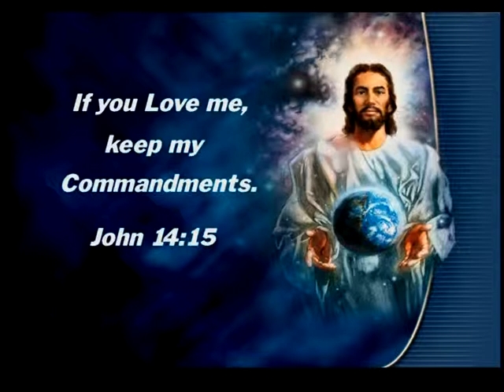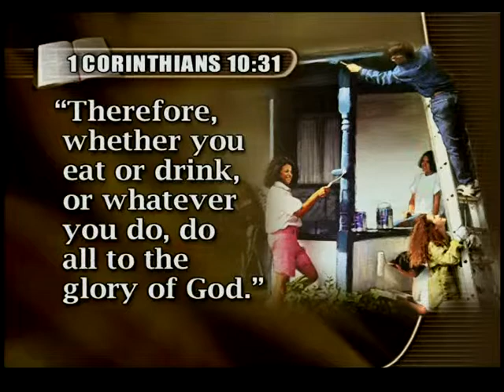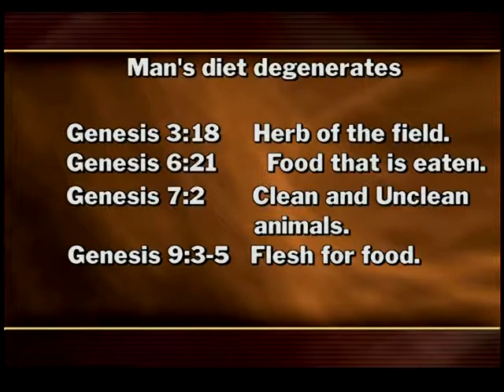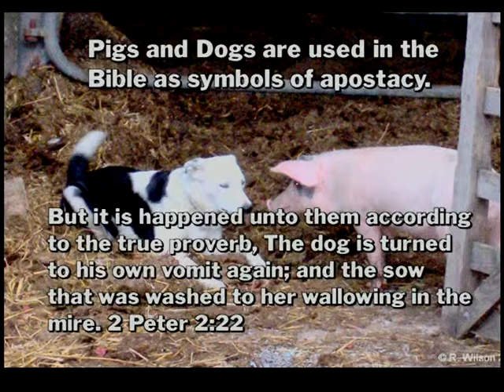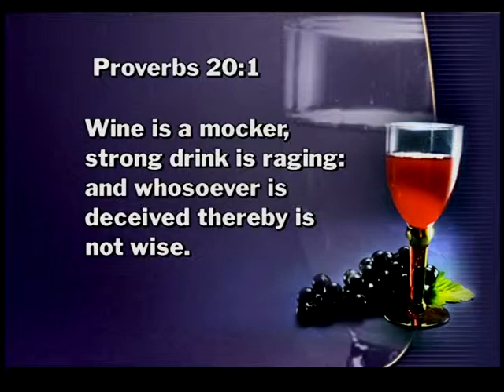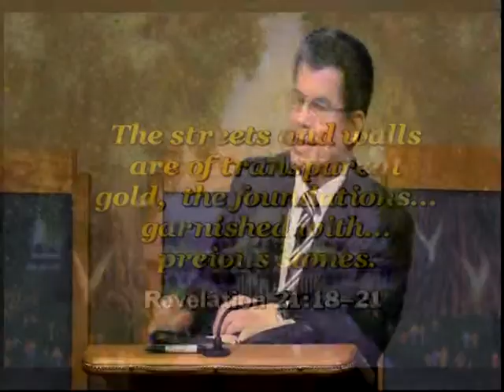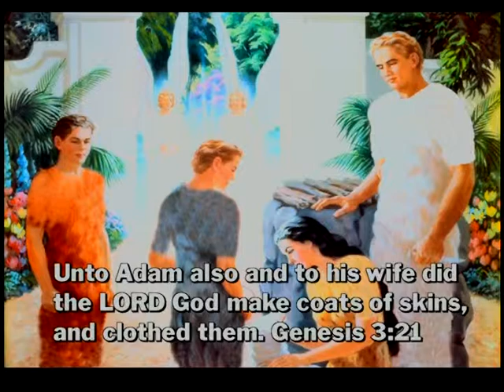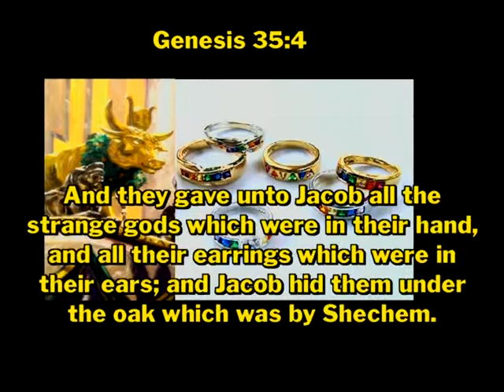God's Diet by Pastor Louis Torres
Pastor Torres is an internationally acclaimed speaker, author, trainer, and musician. Before giving his life to the Lord Pastor Torres was the lead bass player for the rock band, "Bill Haley and the Comets."

Since devoting His life to the Lord's work Louis has worked as a Pastor, Evangelist, Church Administrator, and Trainer.
Currently, the Pastor is Vice-President of Mission College of Evangelism, an evangelism center near Portland, OR.